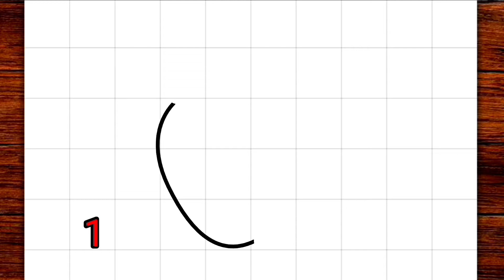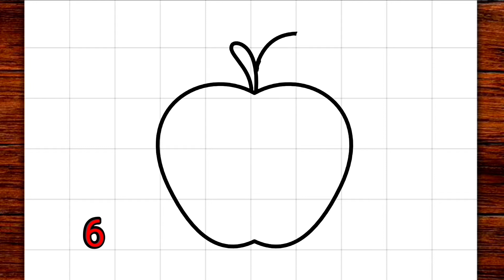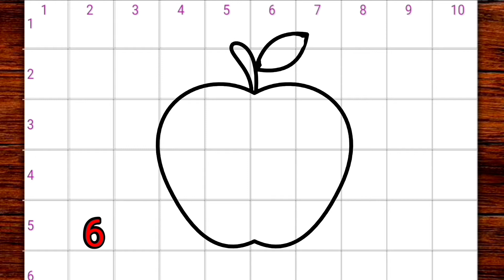Comment dessiner une pomme mignonne - facile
Apprendre à dessiner une pomme mignonne facile

snadné kreslení
desenho fácil
maklike tekeni
mfonini a ɛnyɛ den
ቀላል ስዕል
رسم سهل
հեշտ նկարչություն
সহজ অংকন
jasaki dibujo luraña
asan rəsm
ja nɔgɔyalen
সহজ অঙ্কন
marrazketa erraza
лёгкі малюнак
आसान ड्राइंग के बा
lako crtanje
лесно рисуване
လွယ်ကူသောပုံဆွဲ
dibuix fàcil
sayon ​​nga pagdrowing
وێنەکێشانی ئاسان
简单的绘图
簡單的繪圖
disegnu facili
lako crtanje
let tegning
ފަސޭހައިން ކުރެހުމެވެ
आसान ड्राइंग करना
makkelijk tekenen
facila desegno
lihtne joonistamine
nutata bɔbɔe
madaling pagguhit
helppo piirtäminen
dessin facile
debuxo doado
okukuba ebifaananyi okwangu
მარტივი ნახაზი
leichtes Zeichnen
सोंपें रेखांकन करप
εύκολο σχέδιο
dibujo ndahasýiva
સરળ ચિત્ર
desen fasil
sauki zane
kiʻi maʻalahi
ציור קל
आसान ड्राइंग
aasaan draing
yooj yim kos duab
könnyű rajz
auðveld teikning
mfe ịbịaru
nalaka nga agdrowing
menggambar mudah
líníocht éasca
disegno facile
簡単な描画
nggambar gampang
ಸುಲಭ ರೇಖಾಚಿತ್ರ
оңай сурет салу
គំនូរងាយស្រួល
gushushanya byoroshye
쉬운 그리기
izi fɔ drɔ
xêzkirina hêsan
жеңил тартуу
jeŋil tartuu
ແຕ້ມງ່າຍ
aetm ngai
facile tractus
viegla zīmēšana
kosala dessin ya pete
lengvas piešimas
einfach Zeechnen
лесно цртање
lesno crtanje
आसान ड्राइंग
sary mora
lukisan mudah
എളുപ്പമുള്ള ഡ്രോയിംഗ്
eḷuppamuḷḷa ḍrēāyiṅg
tpinġija faċli
ꯐꯖꯅꯥ ꯁꯦꯝꯕꯥ꯫
tuhi ngawari
सोपे रेखाचित्र
Sōpē rēkhācitra
drawing awlsam tak a ni
хялбар зурах
khyalbar zurakh
सजिलो रेखाचित्र
Sajilō rēkhācitra
go thala bonolo
enkel tegning
kujambula kosavuta
ସହଜ ଚିତ୍ର
fakkii salphaa kaasuu
łatwy rysunek
desenho fácil
ਆਸਾਨ ਡਰਾਇੰਗ
Āsāna ḍarā'iga
facil siq’i
desen usor
легкий рисунок
legkiy risunok
ata faigofie
सुलभं रेखाचित्रम्
tarraing furasta
лако цртање
lako crtanje
kudhirowa nyore
آسان ڊرائنگ
පහසු ඇඳීම
pahasu æn̆dīma
ľahké kreslenie
enostavno risanje
sawir fudud
ho taka ha bonolo
dibujo facil
gambar gampang
kuchora rahisi
lätt ritning
кашидани осон
kaşidani oson
எளிதான வரைதல்
Eḷitāṉa varaital
җиңел рәсем
సులభమైన డ్రాయింగ్
Sulabhamaina ḍrāyiṅg
วาดง่าย
Wād ng̀āy
ቀሊል ስእሊ
ku dirowa hi ku olova
kolay çizim
aňsat çyzgy
легке малювання
lehke malyuvannya
آسان ڈرائنگ
ئاسان رەسىم سىزىش
oson chizish
vẽ dễ dàng
lluniadu hawdd
maklik tekenjen
umzobo olula
גרינג צייכענונג
gring tseykhenung
rọrun iyaworan
umdwebo olula